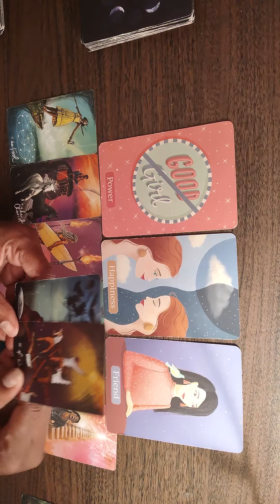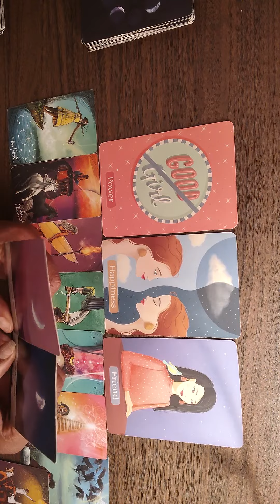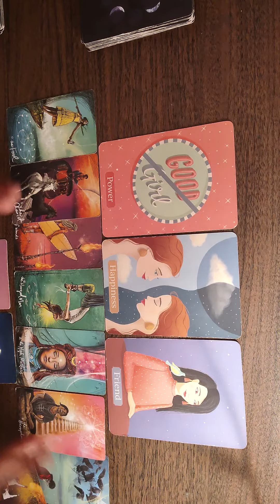Libra ♎ Weekly Forecast- You may have to go alone.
Libra General Reading